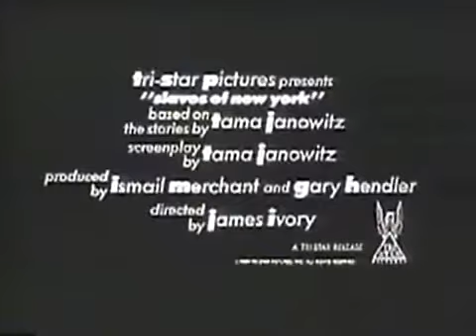Slaves Of New York - 1989 - [Trailer]